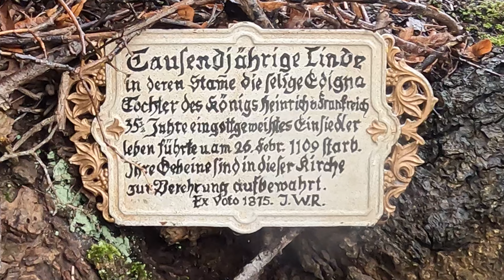Zajímavé stromy / 08 / Edignalinde, Bavorsko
Vítejte v našem novém videu, kde se ponoříme do legendy o Edigně, dceři Jindřicha I. z Francie a Anny Kyjevské. Představte si mladou ženu, která v roce 1074 uprchla z Francie do Bavorska, aby unikla uspořádanému manželství. Její útočištěm se stalo město Puch, kde žila jako poustevnice v vydlabaném stromě a byla obdivována místními obyvateli jako zázračná léčitelka.

Připojte se k nám na tuto historickou cestu a objevte tajemství jedné z nejzajímavějších postav středověké Evropy a hlavně si prohlédněte strom, který tvoří pozadí celé legendy.